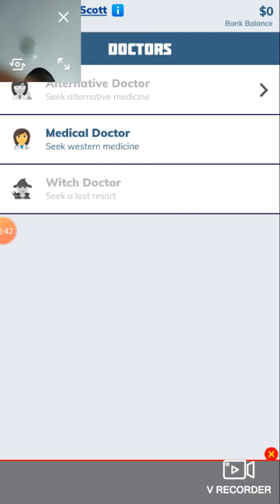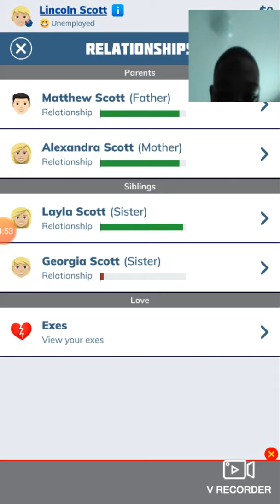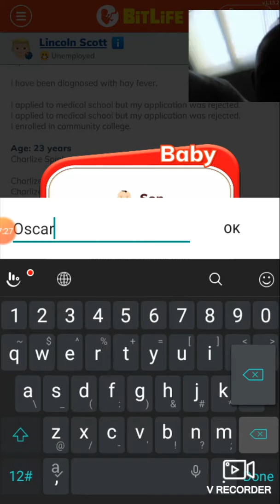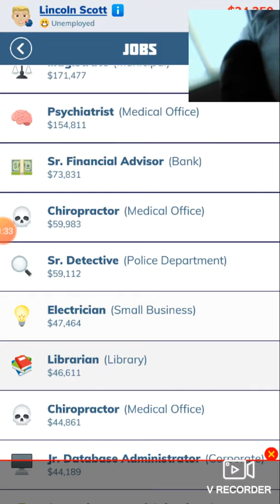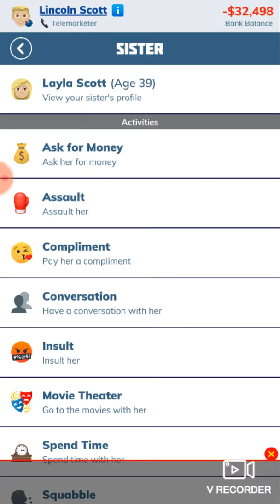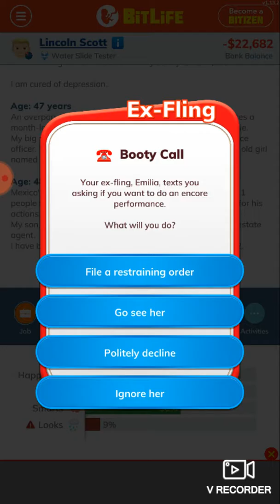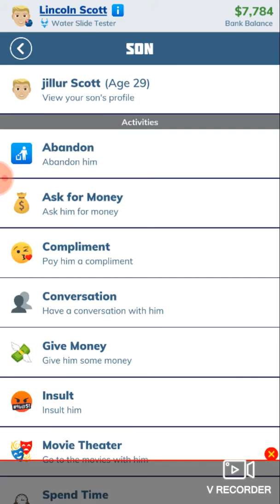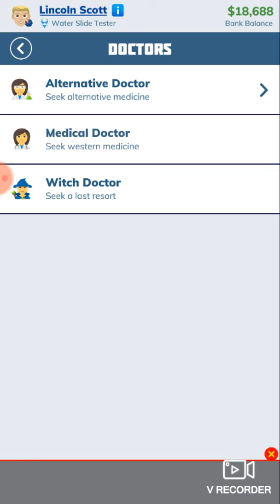Bitlife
Slient cringey